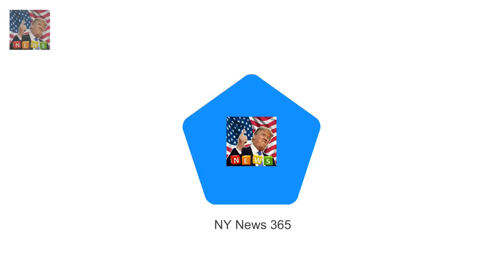Twitter is convince Kylie Jenner fans think shes in labour after clue from boyfriend Travis Scott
Twitter is convinced that Kylie Jenner is in labour
Kylie who is yet to confirm her pregnancy is thought to be giving birth to her first child at Cedars-Sinai hospital in LA
Several sources are claiming that Jenners baby is on the way - but nothing has been confirmed

But despite her busy career  Pregnant Chrissy Teigen takes daughter Luna out for a shopping spree :
Mum hopes royal picture will pay for university  The Duke and Duchess of Cambridge Prince Harry a: